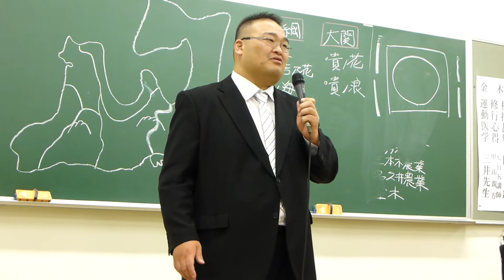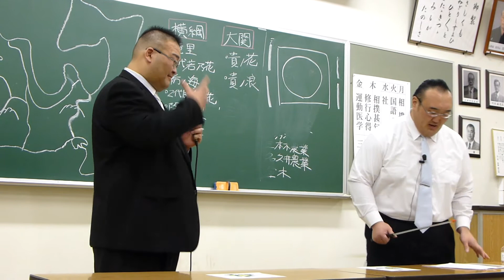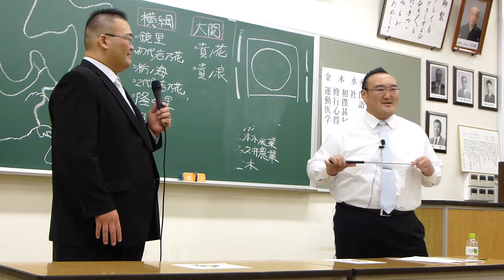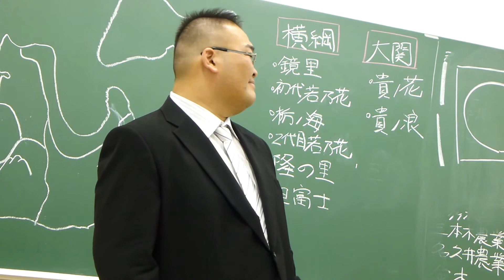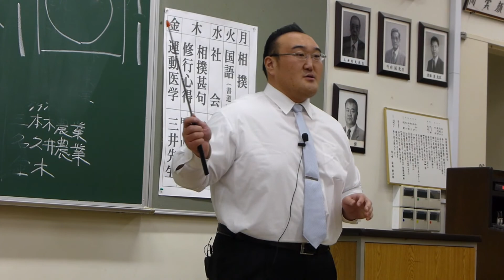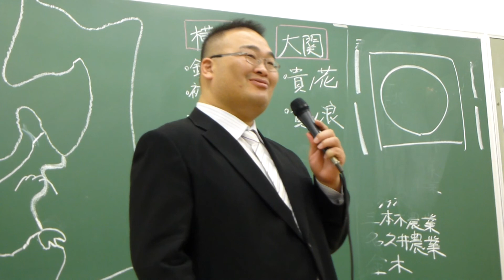相撲塾、振分親方（元高見盛）と1問1答（平成26年1月11(土)）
2014年1月11日(土)、相撲塾に行ってきました！

この日は関ノ戸親方（元岩木山）と振分親方（元高見盛）による「大相撲あれこれトークバトル」でした。
「トークバトル」の最後に設けられた振分親方と参加者との１問１答の様子です。